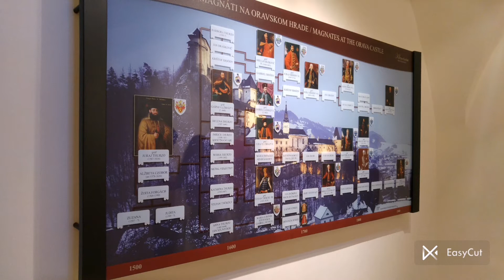Oravský Hrad - Orava Castle - The greatest Slovakian Castle everyone should visit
One of my favourite Castle. Actually the most preferably Castle I have ever visited. I was there already three times and always enjoyed the tour from the ground until the very top of the tower. It is quite large castle and quiet demanding for walking. The whole tour takes about 90 minutes and it is quiet dynamic and intense, and very interesting tour. It is a typical Slovakian wild castle built on the pure rocks and it has own a strong characteristics that visitors will never forgetting the visit. I highly recommend when you will get to Slovakia to visit this castle and Bojnice Castle as well. Which are in my opinion the most attractive castles of Slovakia to visit.
Jeden z mých oblíbených hradů. Vlastně ten nejoblíbenější hrad, jaký jsem kdy navštívil. Byl jsem tam už třikrát a vždy jsem si prohlídku užil od základu až na samotný vrchol věže. Je to docela velký hrad a hodně náročný na fyzičku. Celá prohlídka trvá asi 90 minut a je to hodně dynamická a intenzivní a velmi zajímavá prohlídka. Je to typický slovenský divoký hrad postavený na čistých skalách a má svou vlastní silnou charakteristiku, na kterou návštěvu návštěvníci nikdy nezapomenou. Vřele doporučuji, až se dostanete na Slovensko, navštívit tento Hrad a také Bojnický zámek. Což jsou podle mého názoru nejatraktivnější hrady a zámky na Slovenska který můžete navštívit.